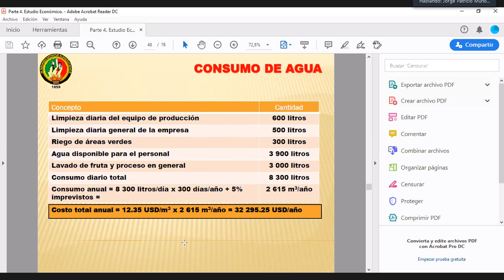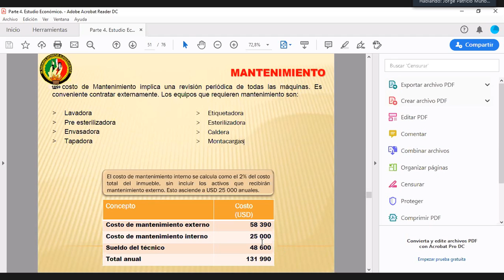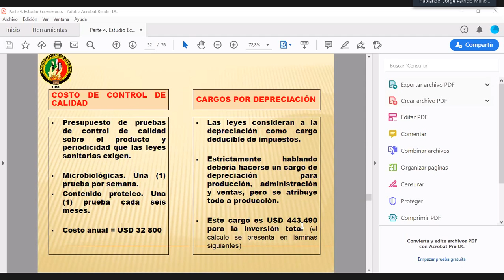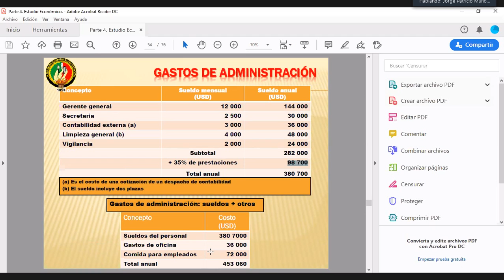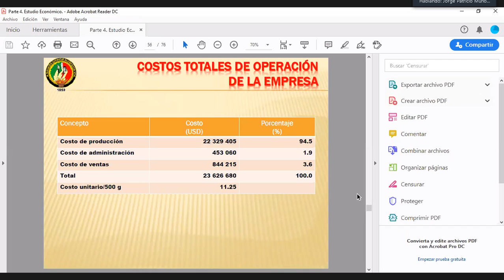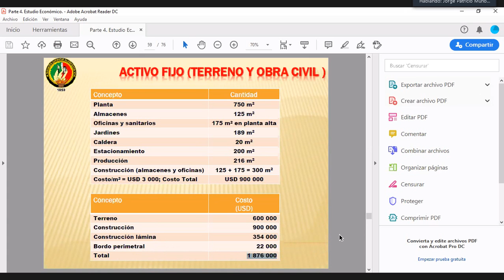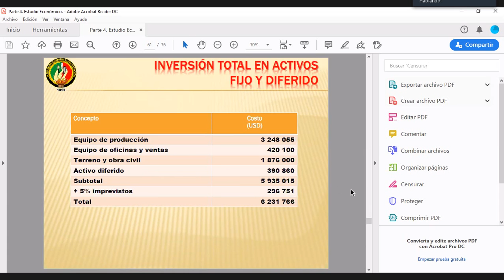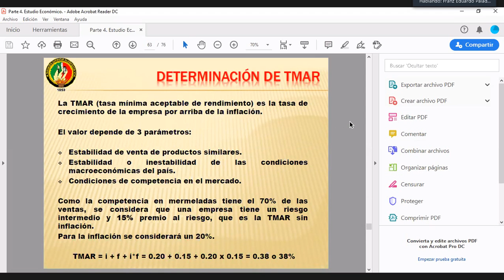Evaluación de Proyectos - C20. Gastos, costos y activos